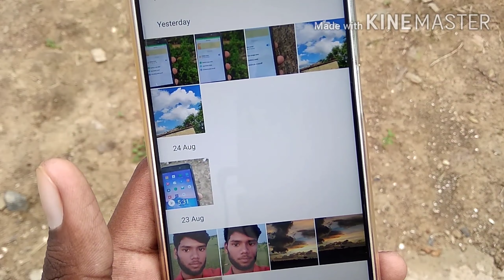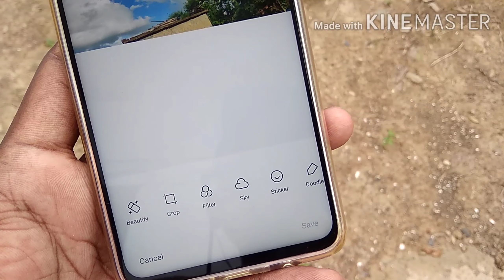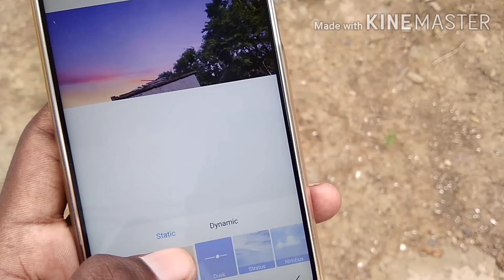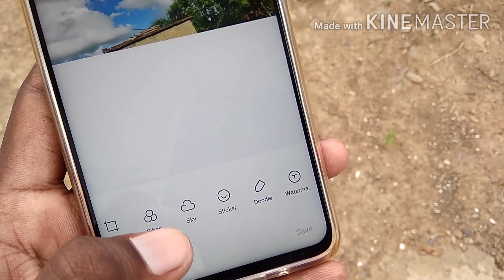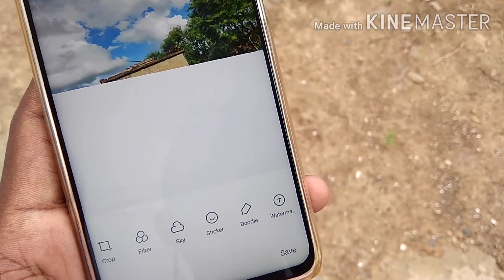POCO X2- Sky Mode MIUI 12 | Tips and trick POCO X2. ? Miui 12.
Hi guys kaise ho agar aap ko poco X2 ki new videos chahiye to yaar channel ko subscribe kar lo   and new features poco X2 aur redmi  5a device ka update chahiye to

Poco X2 miui 12.

Redmi 5A  new security app update

A.S Technical Support